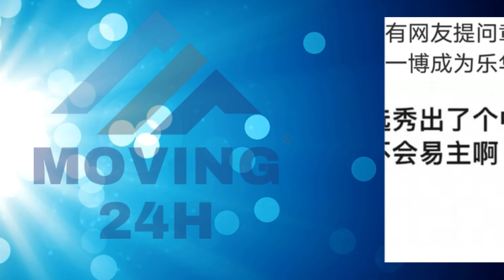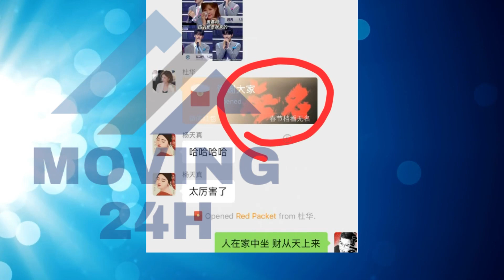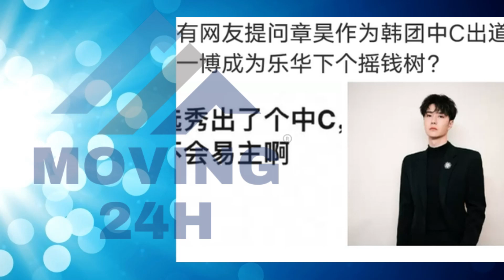【MOVING 24h4月21日】韩团选秀出中C，黑子挑事#王一博 地位不稳！wangyibo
韩团选秀出中C，黑子挑事王一博地位不稳，先看看杜华的红包皮吧！